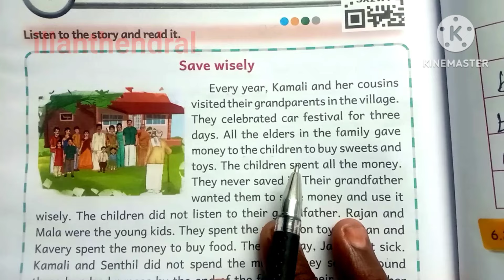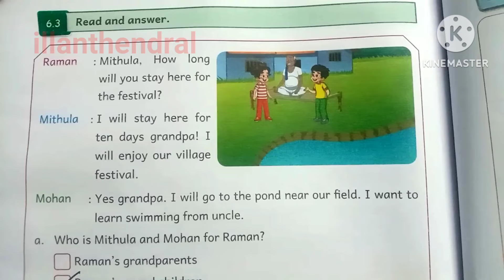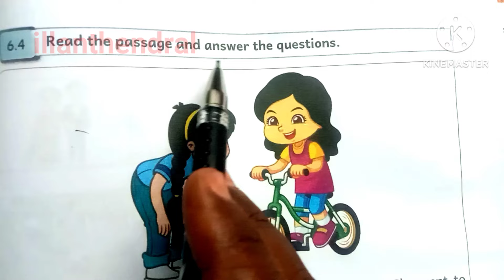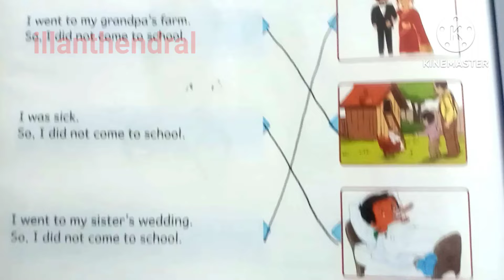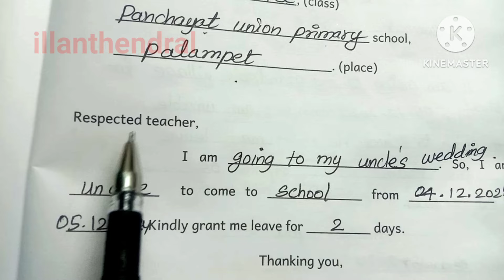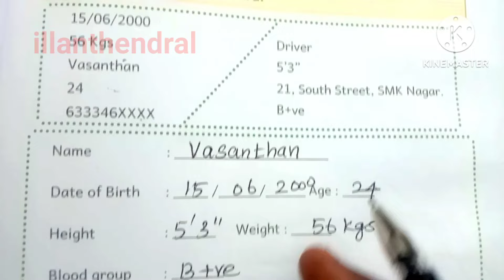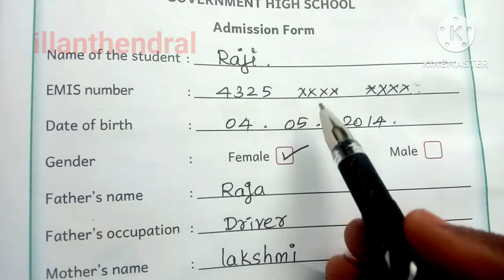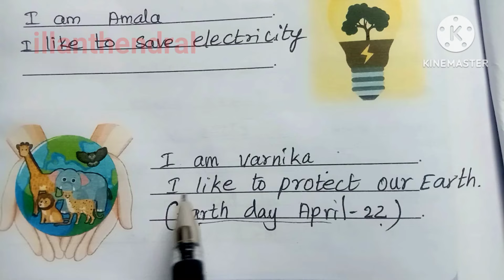Good Practices 4th Standard English Workbook Term2 Unit6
Good practices